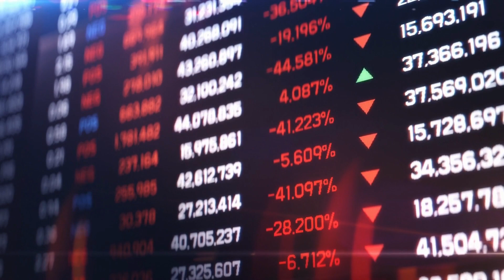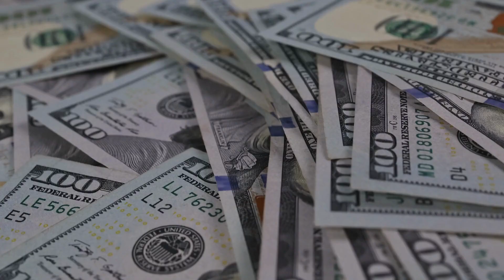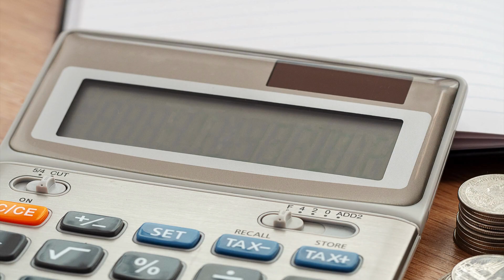Death Trap - 3 ways to die in Zimbabwe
In this podcast we investigate Zimbabwe's "Death Traps" and we focus on three ways to die in Zimbabwe.

Presented by Shane Manjelo